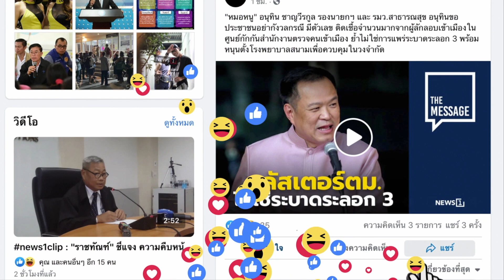แนะ ป.ป.ช. นำคดีนายกฯ-รมต.-ขรก.ติดคุกเป็นบทเรียน : [THE MESSAGE]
นายชวน หลีกภัย ประธานรัฐสภา บรรยายพิเศษเรื่อง ธรรมาภิบาล คุณธรรม และความโปร่งใสในการป้องกันการทุจริต ในเวทีสัมมนาสาธารณะ เรื่อง กลยุทธ์การยกระดับคะแนนดัชนีการรับรู้การทุจริตของประเทศ แนะ ป.ป.ช. นำคดีเก่า ที่มี นายกฯ-รมต.-ขรก. ติดคุก มาเป็นบทเรียน สังคมไทยต้องไม่เกรงใจนาย ถ้านายให้ทำอะไรที่ไม่ถูกต้องยอมขัดใจ ดีกว่าติดคุกในวันข้างหน้า